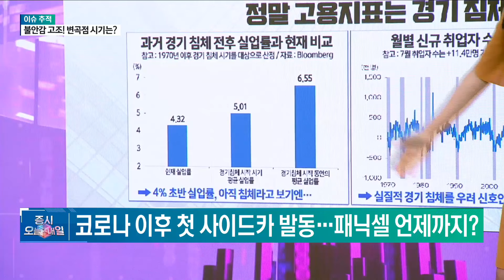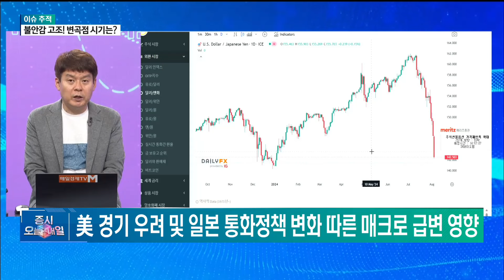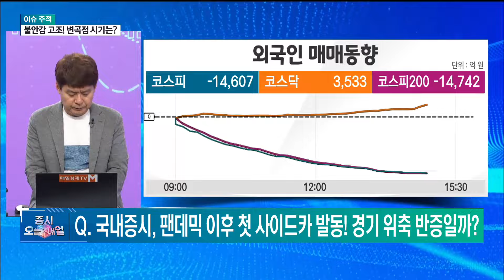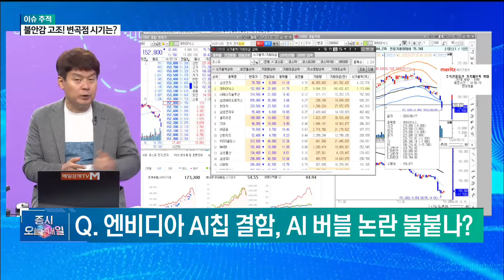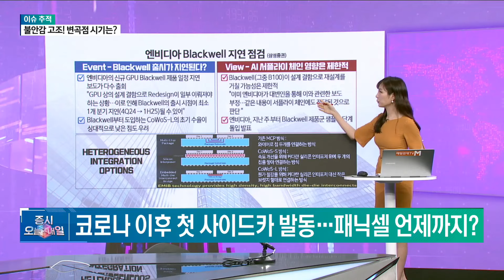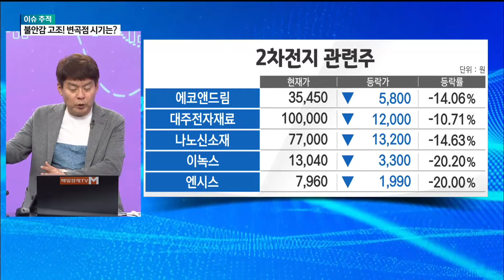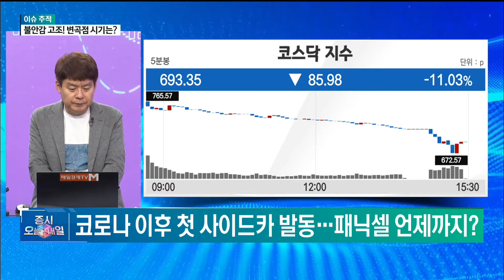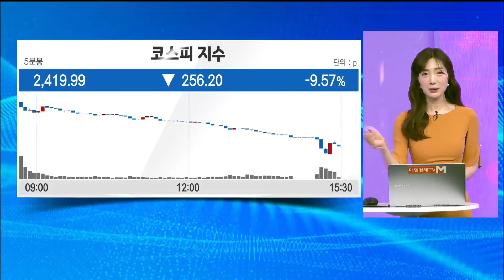[이슈 추적] 추적! 시장 하락·해운·석유주 김민수/레몬리서치 대표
매일경제TV # 증시오늘과내일 # 이슈추적 # 국내증시 # 코스피 # 코스닥 # 급등주 #
시장 하락  # 해운  # 석유주  # 김민수  # 레몬리서치